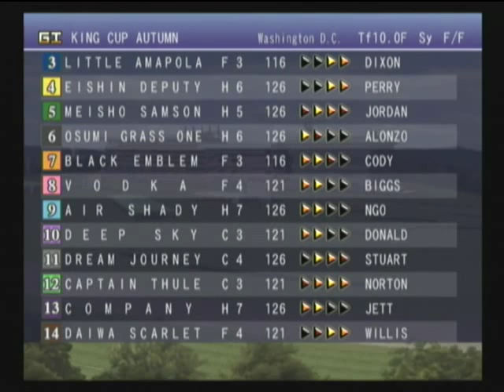GALLOP RACER-TENNO SHO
GALLOP RACER-TENNO SHO（AUTUMN）（2000M-TURF）
1-ADMIRE FUJI（アドマイヤフジ）
2-MANHATTAN SKY（マンハッタンスカイ）
3-LITTLE AMAPOLA（リトルアマポーラ）
4-EISHIN DEPUTY（エイシンデピュティ）
5-MEISHO SAMSON（メイショウサムソン）
6-OSUMI GRASS ONE（オースミグラスワン）
7-BLACK EMBLEM（ブラックエンブレム）
8-VODKA（ウオッカ）
9-AIR SHADY（エアシェイディ）
10-DEEP SKY（ディープスカイ）
11-DREAM JOURNEY（ドリームジャーニー）
12-CAPTAIN THULE（キャプテントゥーレ）
13-COMPANY（カンパニー）
14-DAIWA SCARLET（ダイワスカーレット）